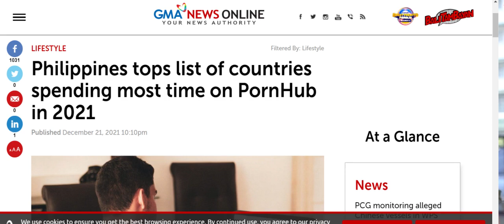Mang Kanor Movie Review - Rez Cortez & Nika Madrid - AQ Prime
We review the controversial movie based on an internet scandal.